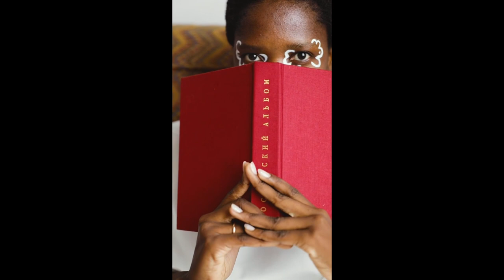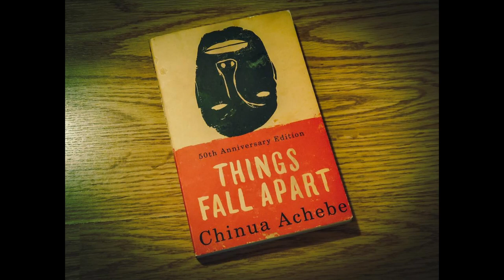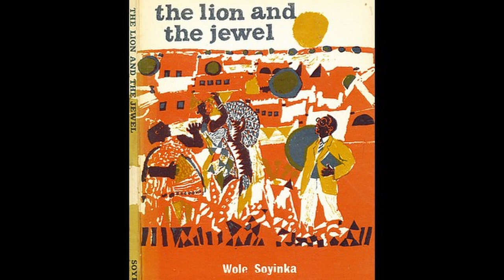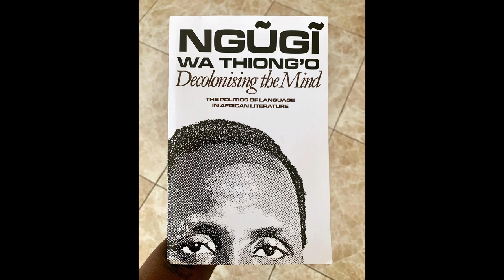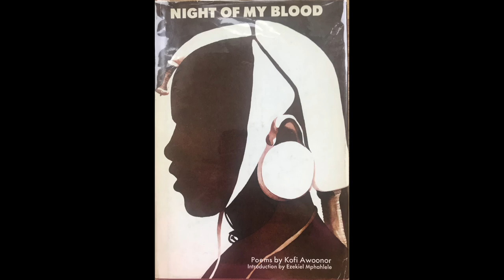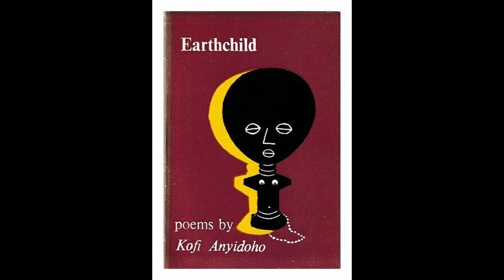How these 9 African Artists Influenced Pan African Thought